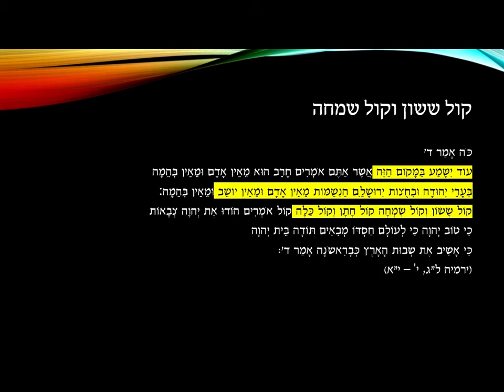נבואות מתגשמות קול ששון וקול שמחה